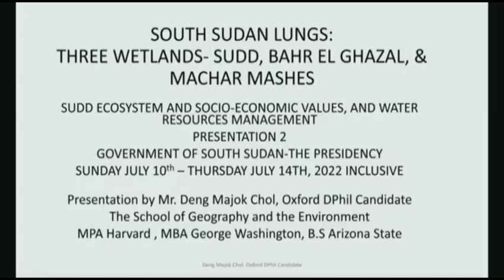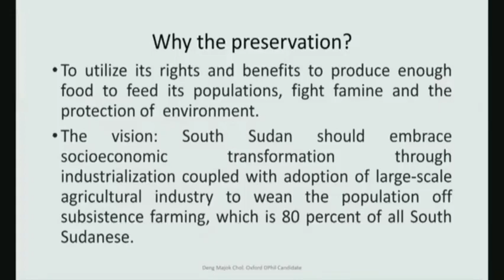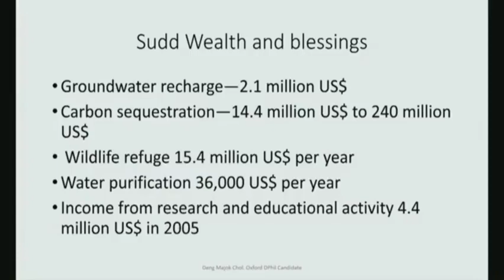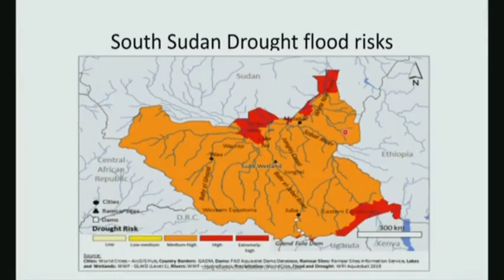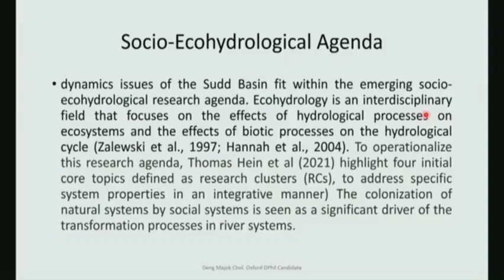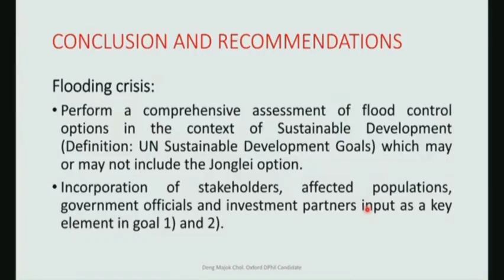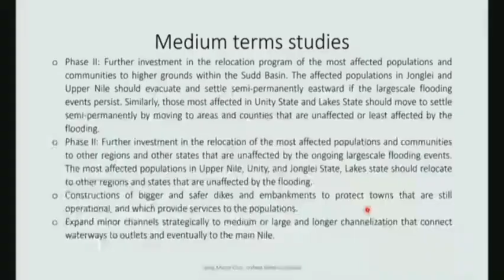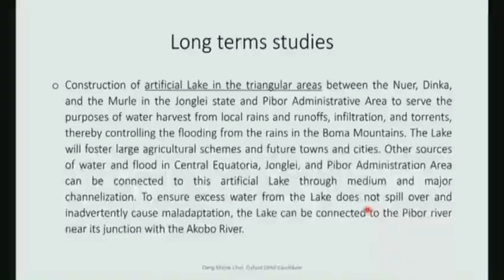Mr deng majok addressed leaders&national ministry about water resources management